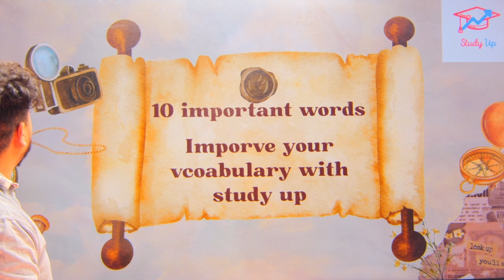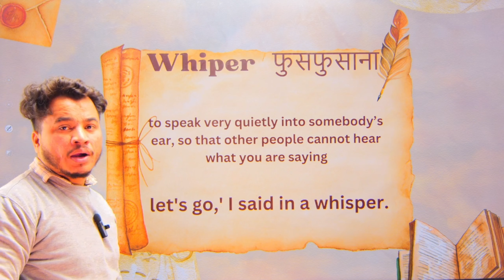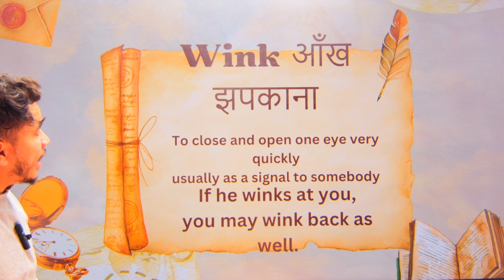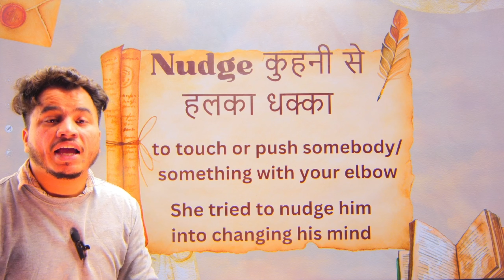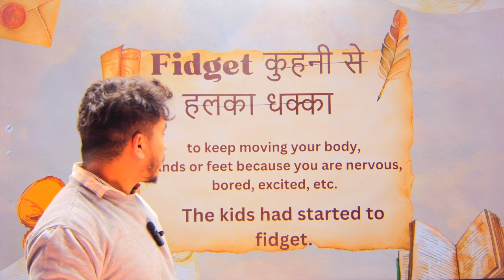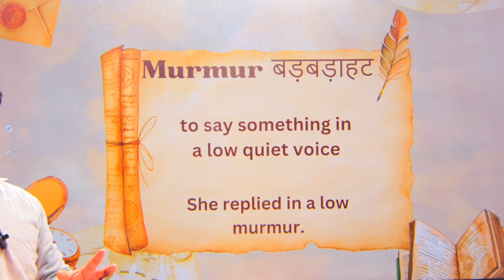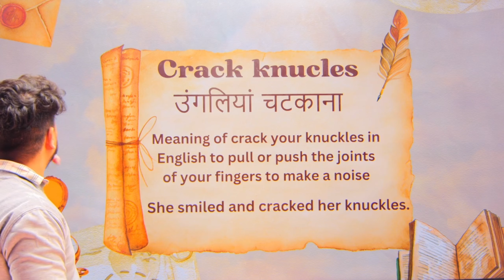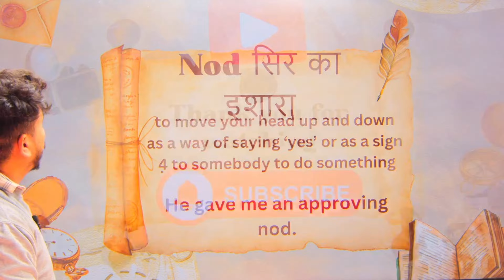10 daily habit words || 10 important words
Aap hmari online/offline classes bhi join kr skte hai call krein

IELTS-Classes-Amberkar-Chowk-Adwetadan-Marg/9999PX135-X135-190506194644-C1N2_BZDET